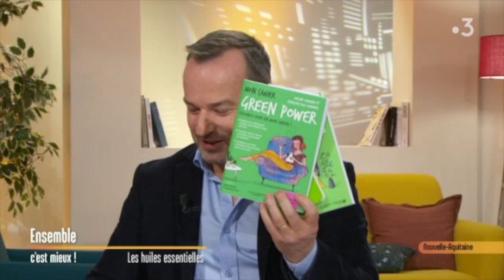L'aromathérapie dans Ensemble c'est mieux! France 3 Nouvelle aquitaine - Dr Françoise Couic Marinier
J'ai eu la chance d'être l'invité de l’émission "Ensemble c'est mieux!" sur France 3 nouvelle aquitaine du 29 Janvier 2019 avec comme présentateur Christophe Zirnhelt.

J'y suis bien sûr venu parler d'aromathérapie.

Je vous laisse découvrir mon passage si vous ne l'aviez pas vu.
Personnellement j'ai adoré cette émission.
Visiblement il me demande de revenir à la fin, n'hésitez pas à me dire ce que vous en avez pensé.

Au Sommaire 🔖:
0:00 • Introduction
0:08 • Présentation de l'emission
0:26 • C'est quoi une huile essentielle?
1:24 • DATA sur les huiles essentielles
3:09 • Existe t'il des formations pour les professionels de santé en aromathérapie?
3:50 • La différence entre phytothérapie et aromathérapie
4:27 •  Les huiles essentielles pour la buanderie
5:54 • Gisèle : Question sur les dangers des Huiles essentielles mal utiliser?
7:40 • Les modes d'utilisation des huiles essentielles
9:30 • Marie Noël : Utilisation des huiles essentielles en cuisine
12:03 • Les 3 huiles essentielles à toujours avoir
13:25 • Bien aromatiquement

Bien aromatiquement 🌺😘,
Dr Françoise Couic Marinier